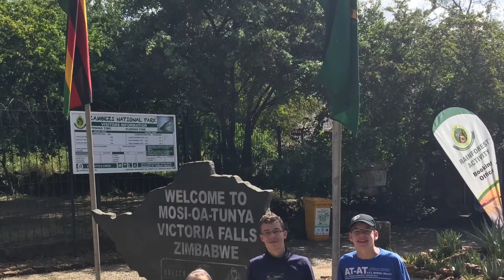2017 Zimbabwe Family Trip